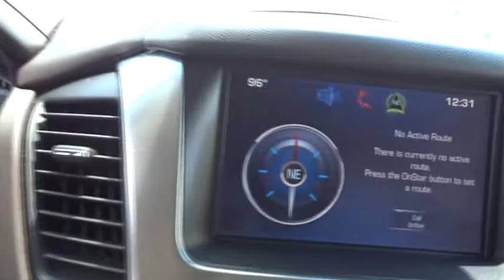2015 Chevrolet Tahoe San Antonio, Houston, Austin, Dallas, Universal City, TX C71445A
2015 Chevrolet Tahoe

Gunn Chevrolet
12602 IH 35 North

New Price! 2015 Chevrolet Tahoe LTSan Antonio, Bexar, Shertz, Selma, Hill Country, Texas 78154.Priced to sell with our ONE SIMPLE PRICE!, Nicely Equipped LT Pkg, *Clean CARFAX*One Owner*Low Miles*, Manager's Special, Leather & Lots More, Alloy Wheels, Tahoe LT, 4D Sport Utility, EcoTec3 5.3L V8, 6-Speed Automatic Electronic with Overdrive, Tan Leather, Bluetooth For Phone, Bose Premium 9-Speaker System, Electronic Stability Control, Front dual zone A/C, Fully automatic headlights, Heavy-Duty Rear Locking Differential, Remote keyless entry, Security system, SiriusXM Satellite Radio, Telescoping steering wheel, Tilt steering wheel.Certified. CARFAX One-Owner. Odometer is 3877 miles below market average! Awards:* ALG Best Residual Value * 2015 KBB.com Best Buy Awards * 2015 KBB.com 15 Best Family CarsGM CERTIFICATION BENEFITS: GM Certified Pre-Owned means Higher Nearly New Level of Reconditioning ; you not only get the reassurance of a 12mo/12,000-Mile Bumper-to-Bumper limited warranty, but also an Exclusive CPO Maintenance Plan, up to a 6-Year/100,000-Mile, $0 Deductible, Fully Transferable, Powertrain Limited Warranty, a 172-point inspection/reconditioning, 24/7 roadside assistance, Courtesy Transportation, 3-Day/150-Mile Customer Satisfaction Guarantee, 3 month trial OnStar Directions & Connections Service if available, SiriusXM Radio 3mo trial if available, and a vehicle history report. Thank You for shopping with Gunn! We would like to welcome you to a much better way of doing business. Our objective is to provide the highest quality service with our haggle-free One Simple Price method for purchasing new and used vehicles. Customer satisfaction guides our business. We pride ourselves in transpearancy, honesty, and conducting business with real numbers and not the confusing shell game that most dealers play!! Come in where you can relax and enjoy the process without fear of somebody trying to get into your pocket! Give us a Call today and schedule a demonstration drive!